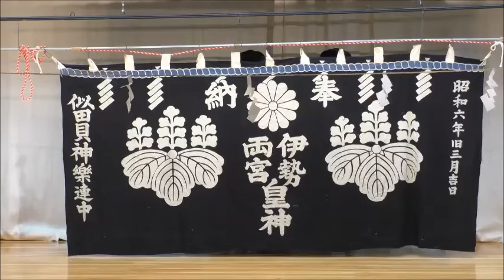似田貝神楽「八幡舞」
似田貝神楽
八幡舞

第24回遠野郷神楽共演会